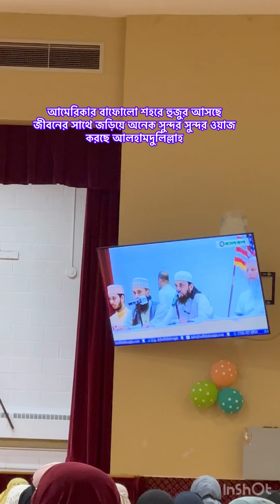আমেরিকাতে এসে কত সুন্দর ইসলামের আলো ছড়ালো মোহাম্মদ সাইফুল্লাহ হুজুর সাহেব (part 1)